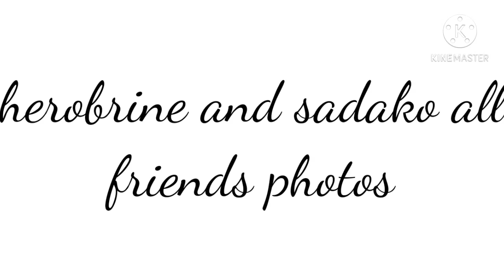herobrine and sadako all photos and friends with a lily was a little girl (version)